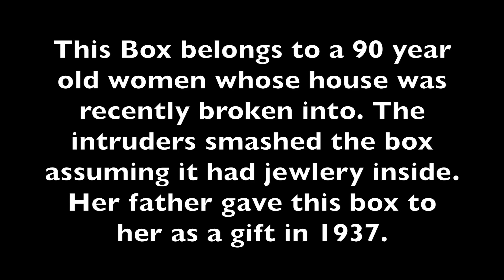Restoring a Broken Box From 1937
I am restoring a old red cedar box that was smashed in a break in. The box belongs to a 90 year old women named Ina. She received the box as a souvenir from Niagara falls in 1937. The box was given to her by her father when she was 11 or 12 years old. I have returned the box to Ina and she was very happy to get a piece of her child hood back!

Noxive - Home: youtu.be/wRljEG0epiA